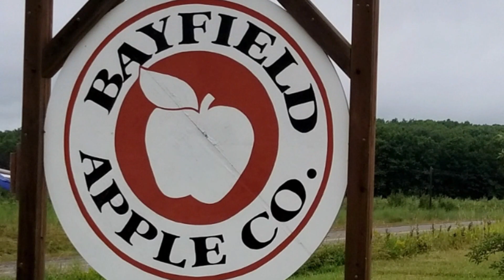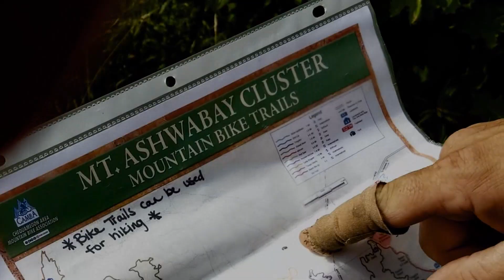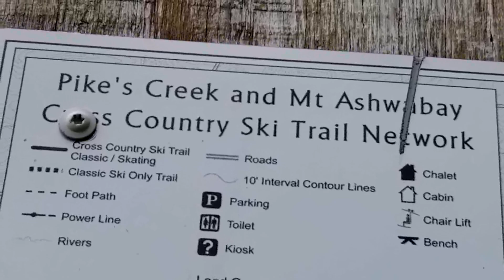Rustic Yurt - Houghton Falls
Weekend getaway camping in a Yurt. Campfire cooking and exploring.